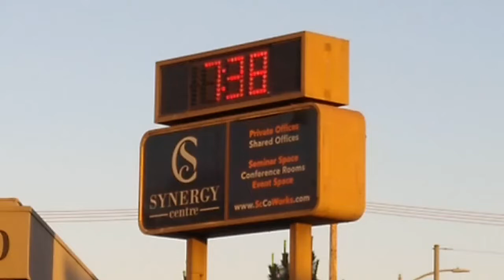Econolite Bullseye Traffic Light & ICC Countdown Pedestrian Light (Valley Pkwy & Escondido Blvd)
Econolite bullseye traffic lights are seen everywhere in Escondido and its pretty cool because they are my favorite brand of traffic lights. It used to have all incandescents and then the red was first changed to LED, then the green was changed to LED, and finally the yellow was changed to LED not that long ago. The pedestrian signal originally had a worded neon walk/dont walk, then was changed to a symbolic neon hand/man, and now it's a countdown LED. It also still has very old bird audios connected to them. The one on the left still works good but the one on the right is dying a little.

Heres my videos of the rest of the vintage and newer traffic lights at this intersection.

TRAFFIC LIGHTS INFO:
All 16 red lights, 16 yellow lights, and 17 green lights are LED
All 8 pedestrian signals are LED countdown
These signals are owned by Caltrans